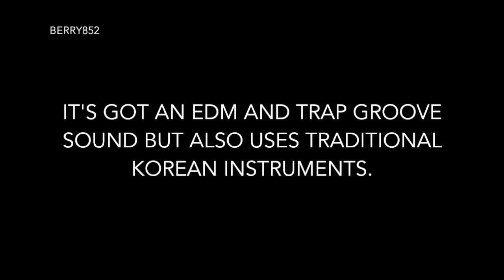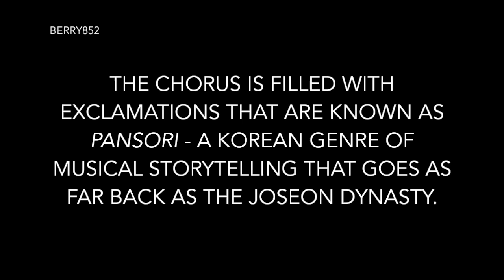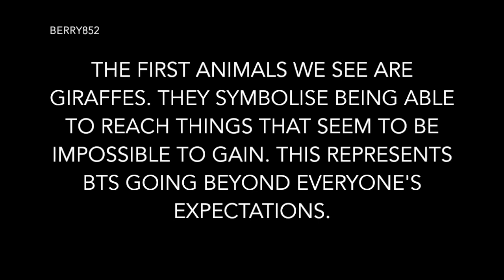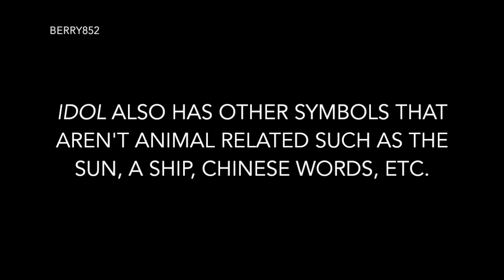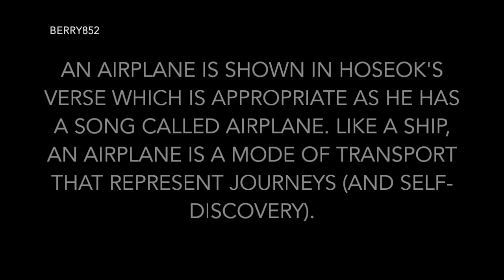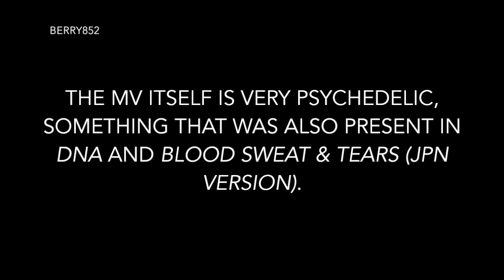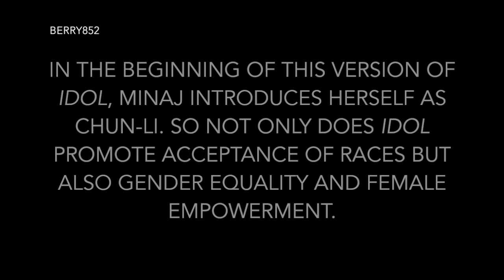BTS Theories: Analysis of 'Idol'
In love with IDOL.